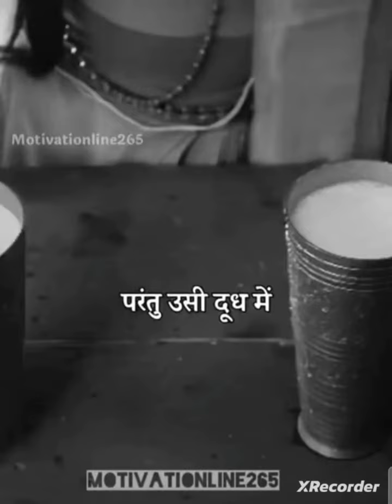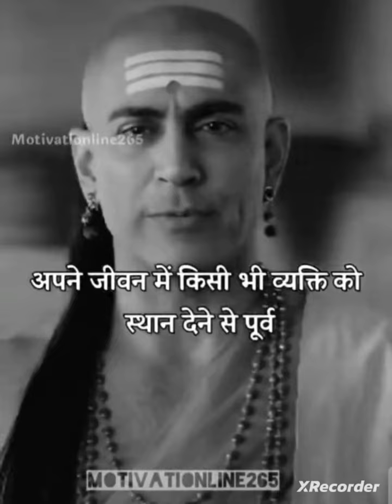Chanakya 🙏😎Motivational thoughts#music